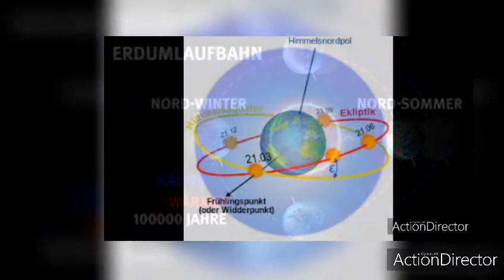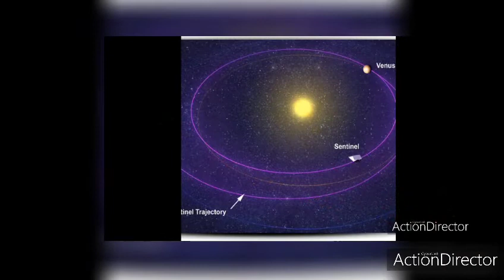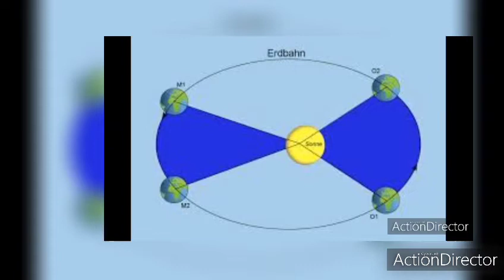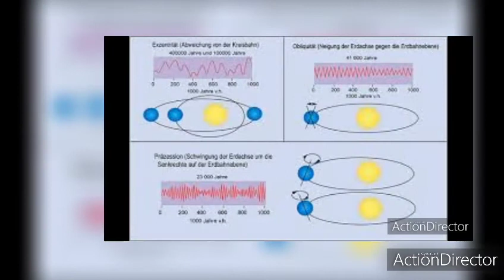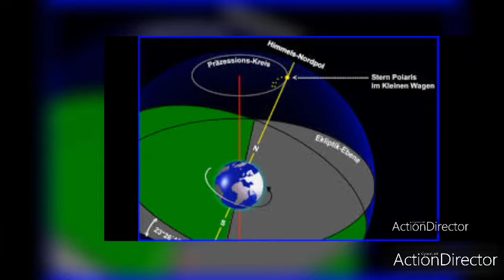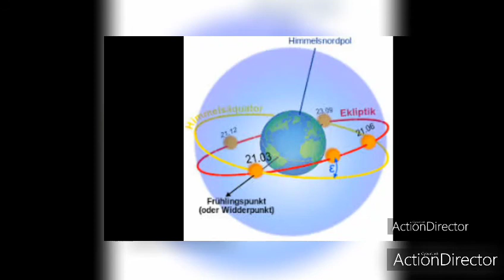Bilder von der Erdumlaufbahn